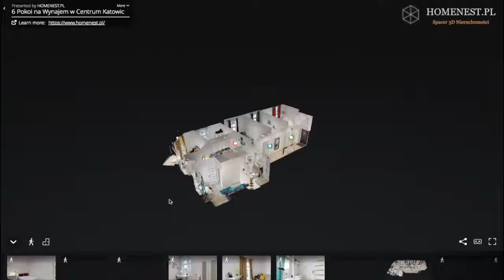Wirtualny Spacer 3D 6 pokoi na wynajem w Centrum Katowic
Wirtualny Spacer 3D wykonany dla Inwestora.
6 pokoi w Centrum Katowic